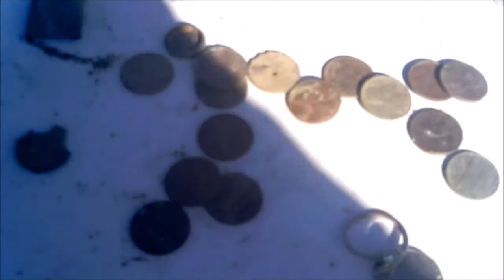METAL DETECTING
We got a GOLD ring in this video